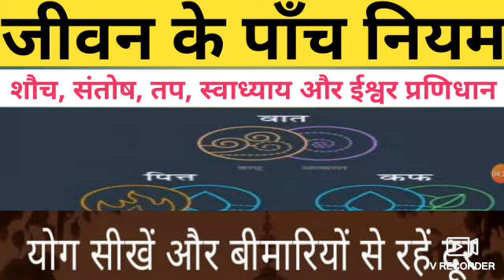जीवन के पाँच नियम//शौच, संतोष, तप, स्वाध्याय और ईश्वर प्रणिधान, पांच नियम हैं।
link